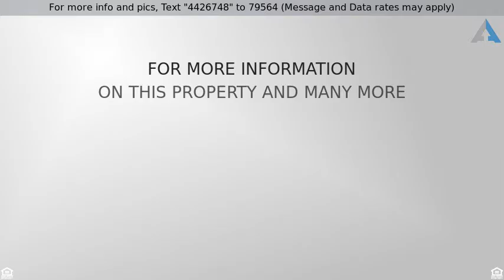Priced at $399,900 - 13554 Port Royal Ct, Corpus Christi, TX 78418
Mediterranean, Detached - Corpus Christi, TX

One-story stucco corner lot on a wide canal with direct access to the Intracoastal Waterway. Just repainted. Large living area with gas log fireplace. Large kitchen with an abundance of cabinet space, pantry and stainless steel appliances. Master bath has a jetted tub, separate shower, double sinks and walk-in closet. Large covered patio and deck overlooking canal. Boat lift. Retaining wall with sitting area at end of canal. Home is across the street from the park.Large side yard on street side. Nicely landscaped with three citrus trees